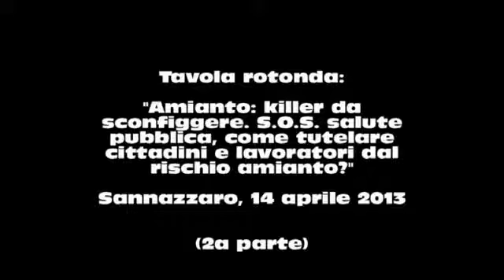Tavola rotonda sull amianto 14 aprile 2013 (parte 2)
"Amianto: killer da sconfiggere. S.O.S. salute pubblica, come tutelare cittadini e lavoratori dal rischio amianto?".
Seconda parte: intervento di Ezio Bonanni, Presidente dell'Osservatorio Nazionale Amianto.